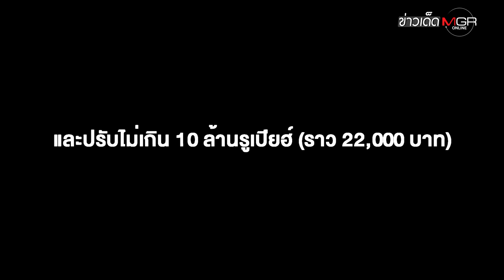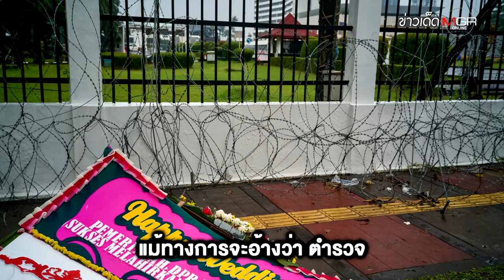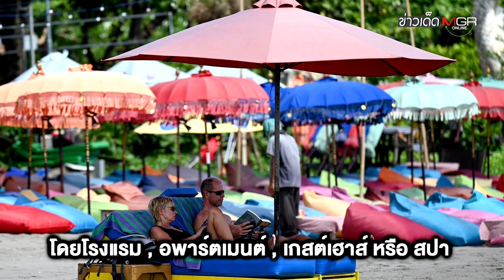ไป "บาหลี" เสพสมได้! ผู้ว่าฯ ยันไม่เรียกดู "ทะเบียนสมรส" นักท่องเที่ยว : ข่าวเด็ดแมเนเจอร์